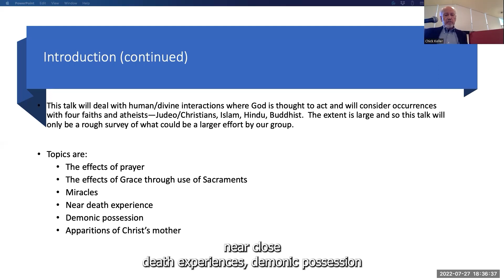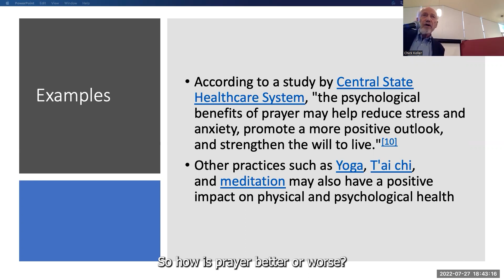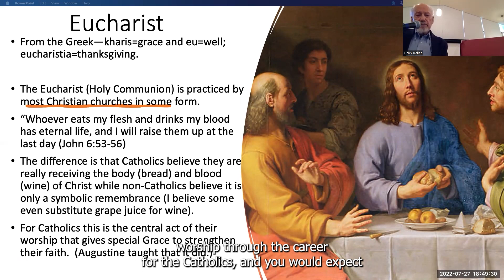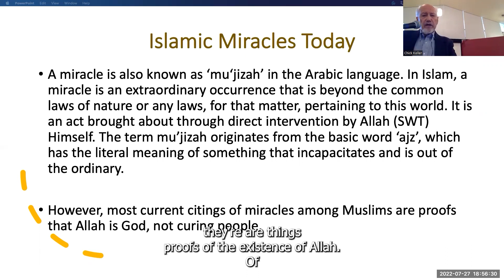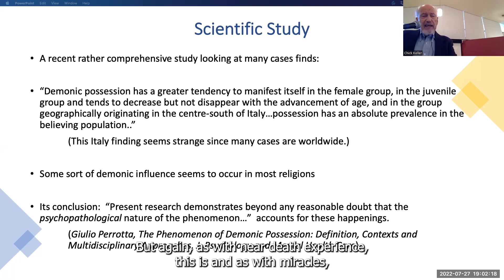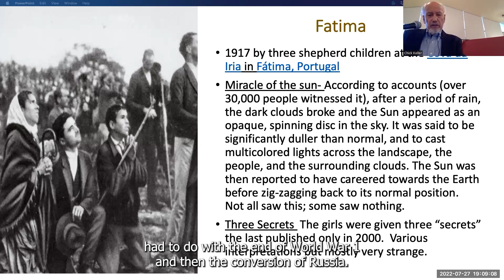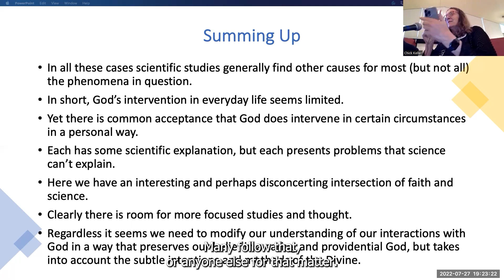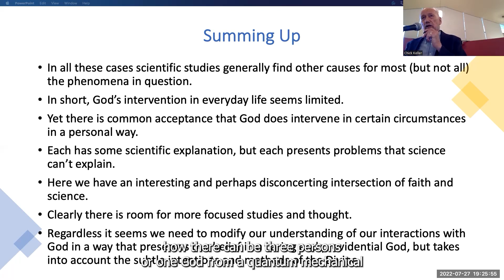Dr. Chick Keller - Interactions with the Divine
Interactions with the Divine – A statistical view
Dr. Chick Keller

This talk asks the question whether science can elucidate aspects of interactions with the Divine which involve a reaction. Does God answer prayers, are miracles still happening, does God allow Satan to possess people, are near death experiences spiritual or just the brain shutting down, etc. To study these and other question we ask if such events are wide spread among faiths and cultures or limited to faithful Christians. Comparing statistics with beliefs seems to assist the faithful in understanding the nature of our interactions with the Divine and the spiritual aspects of ourselves.